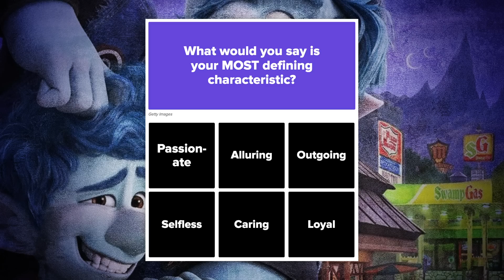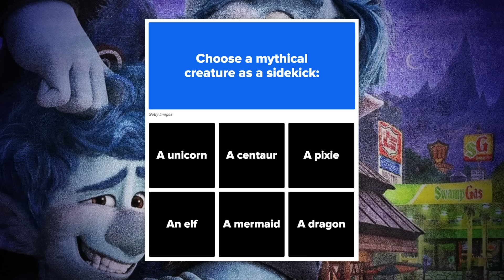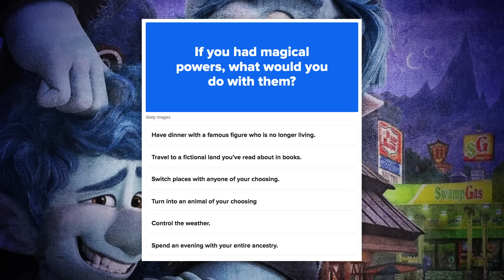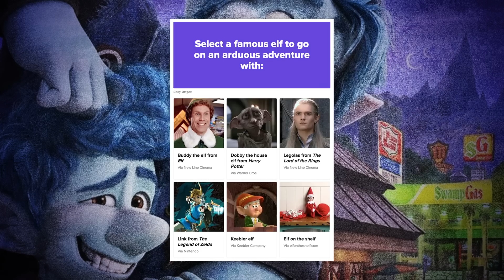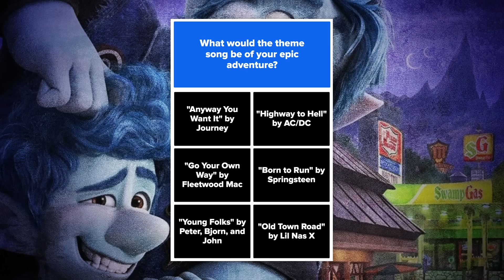Tom Holland And Chris Pratt Find Out Which Marvel/Pixar Combo They Are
Tom Holland ("Spider-Man: Far From Home") and Chris Pratt ("Guardians of the Galaxy") from the new Pixar film “Onward” stop by to take our quiz to learn which combination of Marvel heroes and classic Pixar characters they really are, and it turns out at least one of them was very properly cast.

BuzzFeed Celeb
MUSIC
You Can't Wait_Instrumental
Licensed via Warner Chappell Production Music Inc.